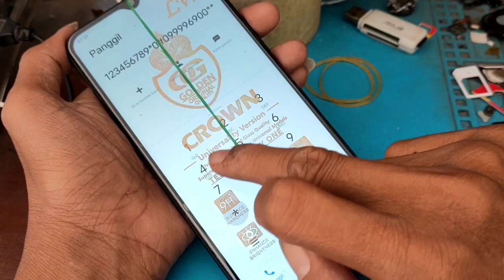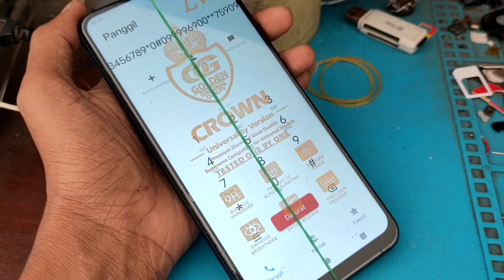tutorial bongkar dan pasang lcd dengan mudah cepat dan rapi hp vivo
trik  tutorial bongkar dan pasang lcd dengan mudah cepat dan rapi hp vivo...